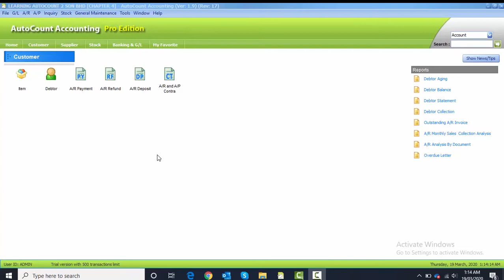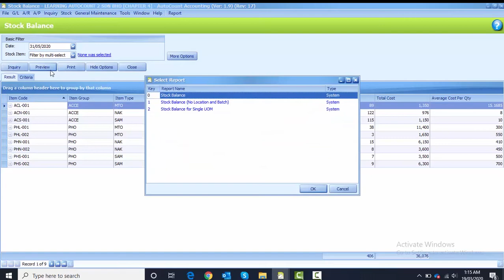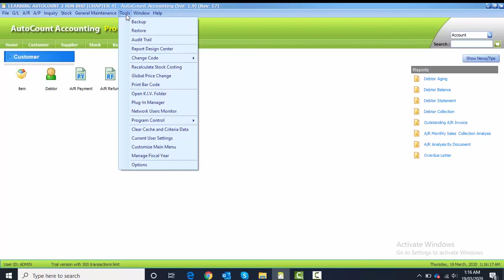AutoCount Computerised Accounting Course Chapter 4 Task 4.15 By Najaa